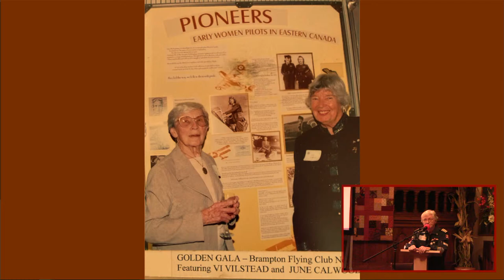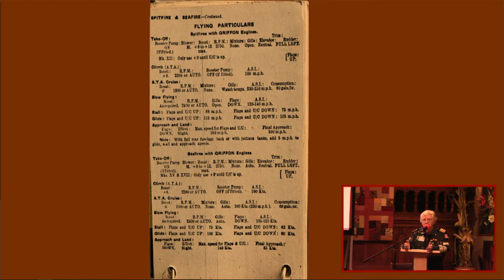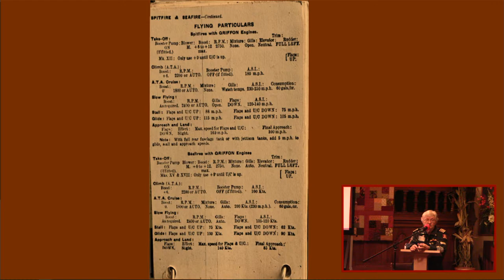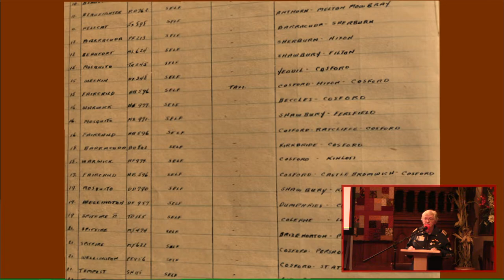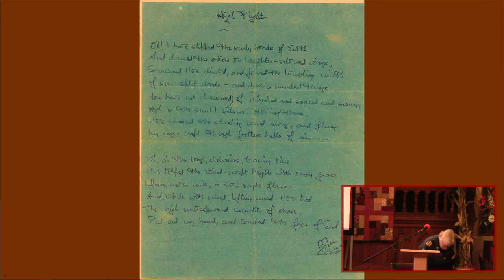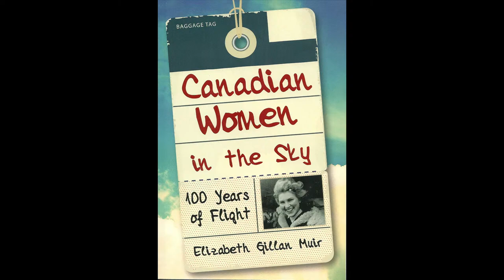Speaker Series – Marilyn Dickson 18th October 2023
The Intrepid Vi Milstead

Marilyn Dickson of Durham, Ontario, learned how to fly in 1988 and later acquired her commercial licence and instructor qualifications. Actively involved in a dual career path as teacher and pilot, she instructed private and commercial aspiring pilots. Her aviation involvement included the Stamp Project, which for 15 years produced a postage stamp honouring Canadian women pilots. A member of the Ninety-Nines (an International Organization of Woman Pilots), Marilyn received a scholarship to work on a biography of Vi Milstead Warren (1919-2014), a Canadian woman pilot who joined the Air Transport Auxiliary during the Second World War. For two years Milstead flew 47 types of planes, including bombers, from factories to where they needed to be. She returned to Canada in 1945 and ultimately became Canada’s first woman bush pilot.